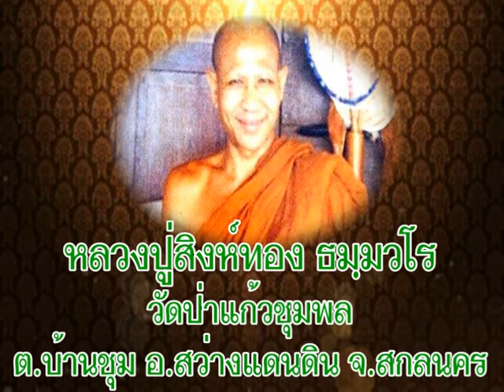หลวงปู่สิงห์ทอง ธมฺมวโร วัดป่าแก้วชุมพล สกลนคร เทศนาเรื่องการจดจำต้องเป็นเรื่องการถอดถอนกิเลส